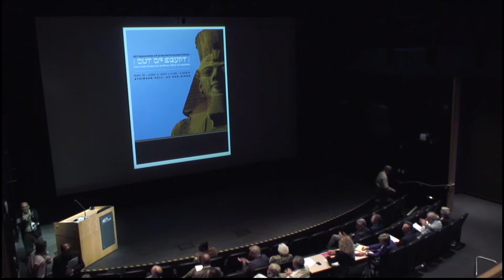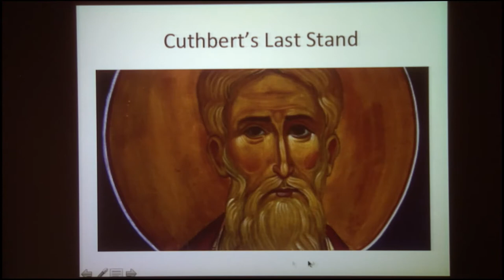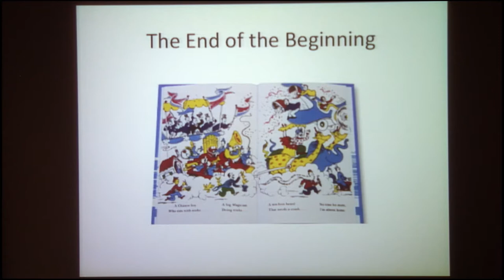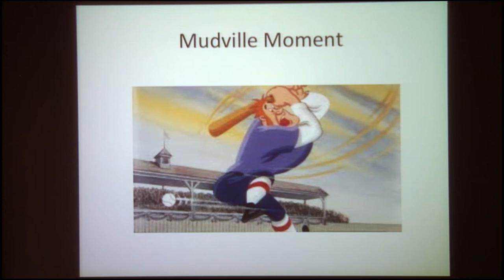Baruch Halpern - The Omerta on the Exodus